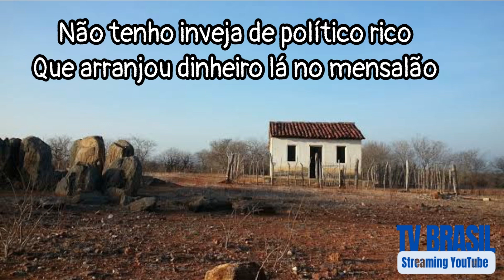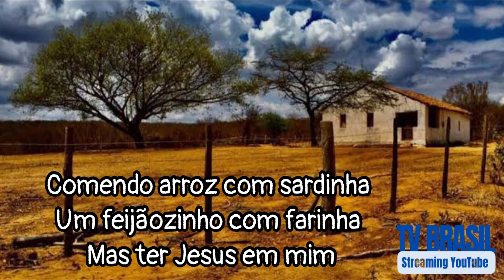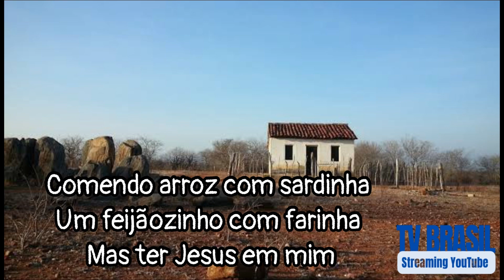Antônio dos Reis | É Melhor Viver Assim | Marcos Parente - Piauí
Cantor Antônio dos Reis, da cidade Marcos Parente, no interior do Piauí, cantando a música “É melhor viver assim”, também conhecida como “feijãozinho com farinha.” Contato com o irmão Antônio dos Reis

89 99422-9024 (telefone e WhatsApp)

Produção e criação do vídeo Renato Cordeiro | 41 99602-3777

Ministério Esporte e Missões
Brasil | Índia | Camboja | Angola | Piauí | Paraná e Rio Grande do Sul